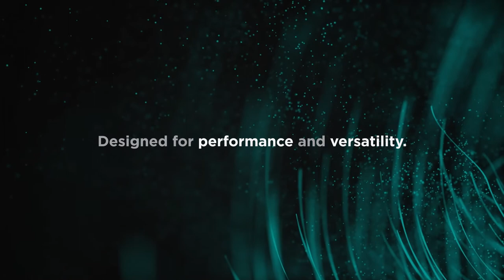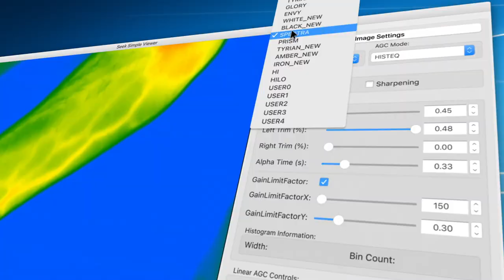Mosaic Core - Product Overview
Implementing high-end thermal technology has never been this simple and affordable. Mosaic Core is configurable for a variety of applications, such as Surveillance & Security, Test & Measurement, Firefighting, Drones, PVS (Personal Vision Systems), Automotive, and much more. Mosaic Cores are designed for performance and versatility while enabling manufactures to build winning product lines with competitive pricing.